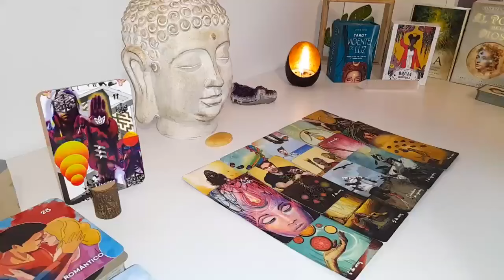GEMINI 😪THIS PERSON JUST MADE A CRUCIAL DECISION ABOUT YOU GEMINI LOVE TAROT READING